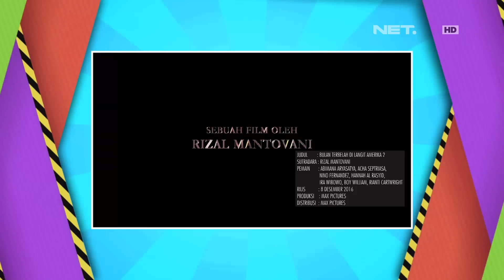Keselnya Abimana Dicuekin Danang & Darto